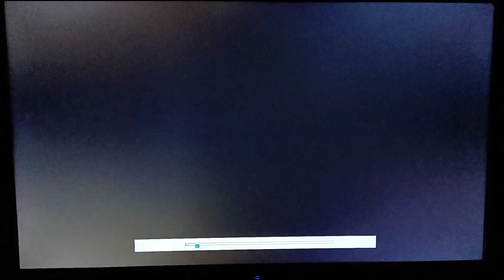Private Eye Popeye (1954) Opening On Metv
sorry Guy it rain outside